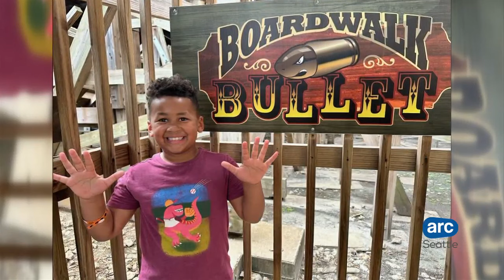8-year-old West Seattle boy credits blood donation for saving his life | ARC Seattle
Welcome to ARC Seattle! The show that brings you authentic, relevant, community-centered content from around the Puget Sound region. Watch ARC Seattle on the CW Channel from 8-10 a.m. and 10-11 p.m. Monday-Friday.

January is National Blood Donor Month. The Red Cross says the number of people donating blood dropped 40% over the last two decades and sometimes it's patients who get caught in the middle.

In this segment, KOMO anchor Kelly Koopmans spoke with Issac Williams, an 8-year-old from West Seattle, who credits blood donation for saving his life -- and shares why it's so important to donate.

Save a life, DONATE blood with the KOMO Blood Drive and Bloodworks Northwest